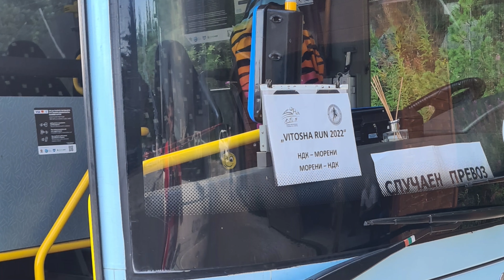Витоша Рън - 2022